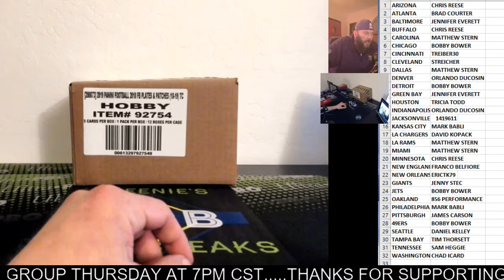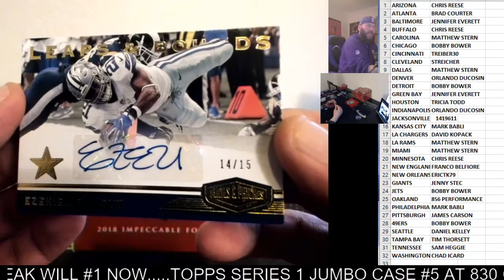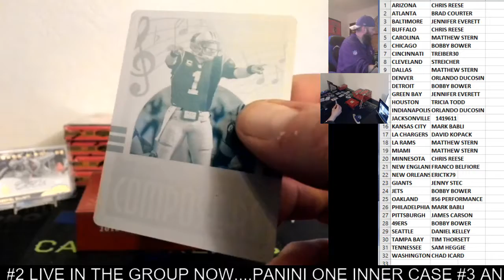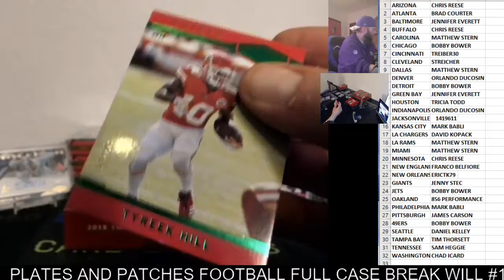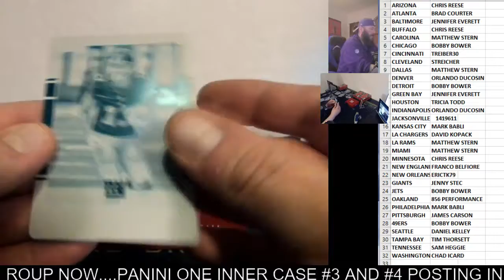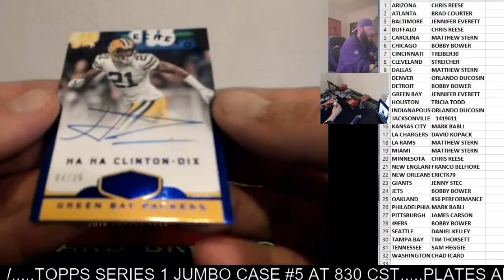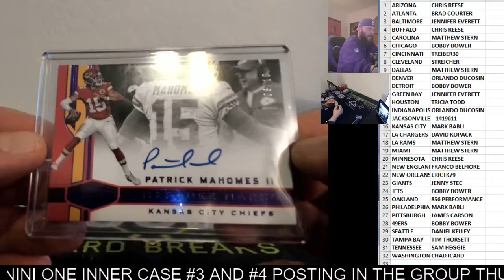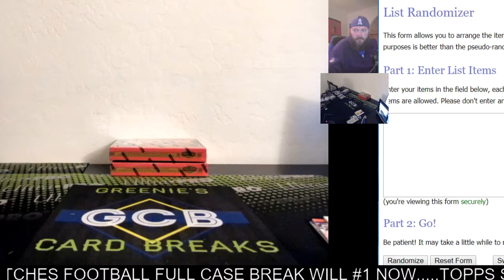PLATES AND PATCHES FUUL CASE BREAK #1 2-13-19